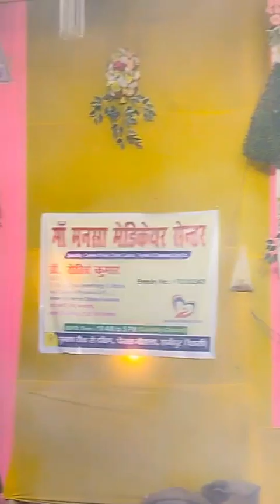हाजीपुर का मेला